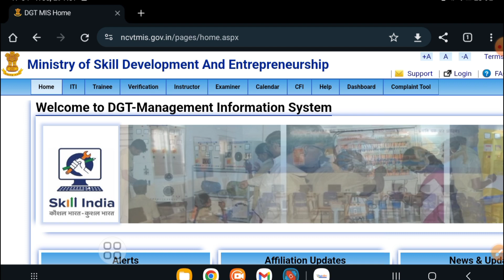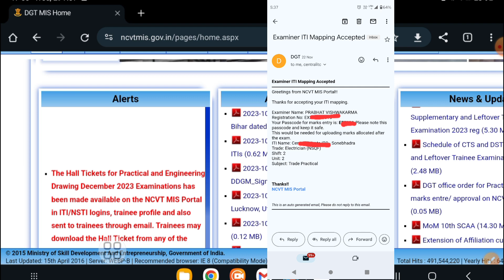ITI Supplementary & Leftover Trainee December 2023 Exam Admit Card Declared Engg Drawing &Practical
ITI Supplementary and Leftover Engineering Drawing and Practical Examination Admit Card Declared 2023.

This is official YouTube channel of Vishwakarma Center.

Thankyou.